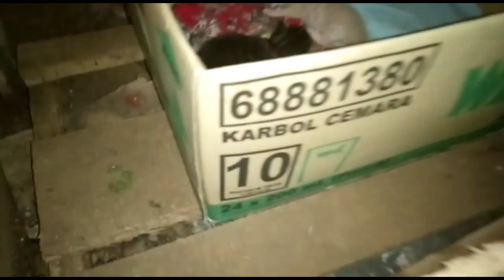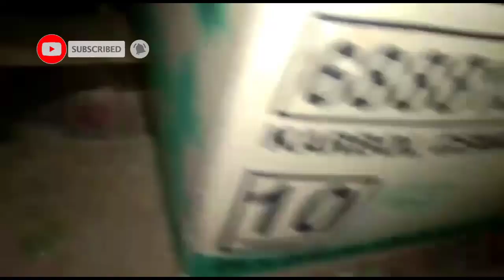KUCING LIAR BERANAK DALAM KOTAK SAYUR